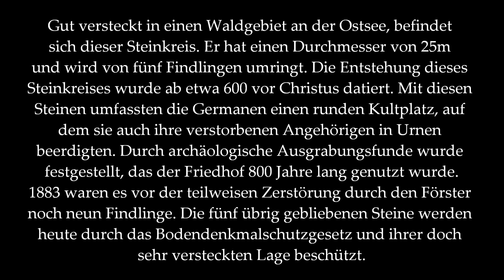Vergessene Orte DER MYSTISCHE GERMANISCHE STEINKREIS Lost Places Verlassene Orte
Mein, mit ca. 2600 Jahren, ältester besuchter Lost Place.